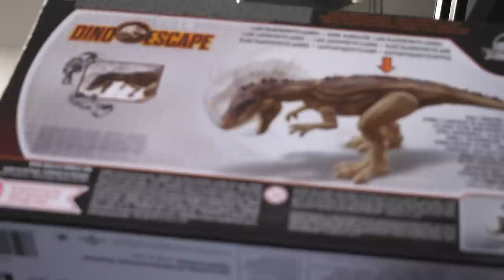CARCHARODONTOSAURUS UNBOXING! - Jurassic World Camp Cretaceous - Mattel Review and Unboxing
CARCHARODONTOSAURUS IS HERE! I have to admit I didn't think we would see dinosaurs that are pretty much identical to their game counterparts but here we are.